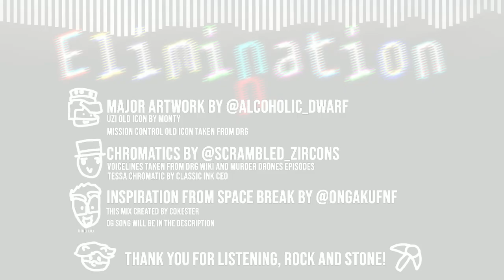"Elimination" - The One Year Anniversary Edition [Space break MD/DRG MIX]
"I'm getting tired of this game"
[FOLLOWING DESCRIPTION WILL CONTAIN MINOR SPOILERS]

Most of the Artwork is Done by @Alcoholic_Dwarf
Uzi old icon is by monity1021
OG Mission control icon belongs to Ghost ship games

Most of the Chromatics are done by @Scrambled_Zircon
Voicelines were taken from The Murder drones series and DRG Wiki
Tessa Chromatic is by @ClassicInkStudios

This Song is a Mix of Space break, that song being created by @ongakufnf

And Thank you for listening

Commentary:
While This cake might have been burnt, especially when it comes to the visualizers. I'm proud to say, After one year of being on this channel. I've come back around and made the Umbrella for this year. This mix may not be great. there's still a few flaws when it comes to all of this. It's still a Cake that i've made to Celebrate, even if a Cover that was uploaded a whole year ago is not that special, it somewhat is to me knowing that I've grown (mostly) out of covers.

Thanks to the new friends I've made in 2023, thanks to the new experience i get to have when it comes to creating music and Thank you, the one watching my videos, for stopping by to give a listen. Every view matters to me, ill rest in peace if this only hits a 100 views. with that's being said, May next year be brighter then this year because holy fuck 2023 is the most strangest ride I've ever been in